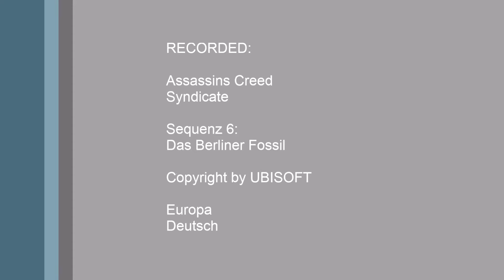Assassins Creed Syndicate [038] Sequenz 6: Explosives Ende + Berliner Fossil - Let's Play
Heute sehen wir zwei Missionen für Karl Marx und Charles Darwin. Ich spiele hier Syndicate mit dem Hauptdarstellern Jacob & Evie Frye in London um die 1860.

Man spielt als einer von zwei Zwillingen um London den Templern zu entreissen.